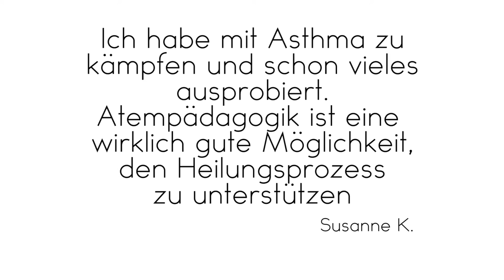Atempädagogik Imagevideo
Atempädagogik mit Bettina Reifschneider, akademische Atempädagogin
im Somart – Raum für somatisches Lernen, Staudgasse 8/12, 1180 Wien

Fotos und Video: Robert Peres